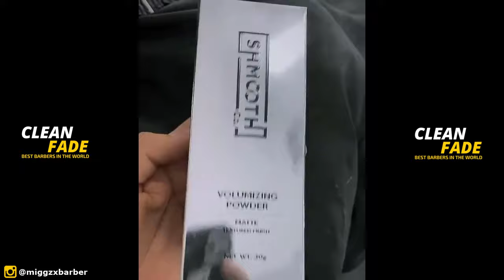BEST BARBERS IN THE WORLD 2021 || HAIRCUT TRANSFORMATIONS || MOST STYLISH HAIRSTYLES FOR MEN EP88.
Thank you very much for watching this compilation of amazing haircut transformations from the best barbers in the world. I hope you get some haircut ideas from watching this video.

Who won the battle in this episode?
COMMENT DOWN IN THE COMMENT SECTION DOWN BELOW!

BEATS PRODUCER LINKS:
[FREE NO COPYRIGHT BEAT] "Cola" - Hype Freestyle Type Beat | Free Type Beat | Prod. Depo
[FREE NO COPYRIGHT BEAT] 'Among Us' - Hype Freestyle Type Beat _ Free Type Beat _ plxr
[FREE NO COPYRIGHT BEAT] 'Glow' - Hype Freestyle Type Beat _ Free Type Beat _ Rey
[FREE NO COPYRIGHT BEAT] 'Motivate' - Hype Freestyle Type Beat _ Free Type Beat _ Unknown
[FREE NO COPYRIGHT BEAT] 'Blurry' - Hype Freestyle Type Beat _ Free Type Beat _ Getzh

Vielen Dank, dass Sie sich diese Zusammenstellung erstaunlicher Haarschnitt-Transformationen der besten Friseure der Welt angesehen haben. Ich hoffe, Sie bekommen einige Haarschnitt-Ideen, wenn Sie sich dieses Video ansehen. Ich werde jeden Tag erstaunliche Friseur-Zusammenstellungen veröffentlichen, also stellen Sie sicher, dass Sie sich anmelden.

Merci beaucoup d'avoir regardé cette compilation de transformations de coupe de cheveux incroyables des meilleurs barbiers du monde. J'espère que vous aurez des idées de coupe de cheveux en regardant cette vidéo.

Espero que você tenha algumas idéias de corte de cabelo ao assistir este vídeo. Certifique-se de curtir, comentar e se inscrever caso tenha gostado do vídeo. Estarei postando compilações incríveis de barbeiros todos os dias, então certifique-se de se inscrever.